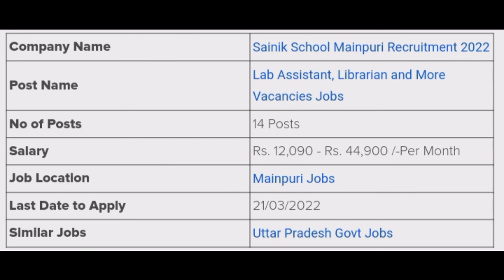Latest Sarkari Naukri 2022 Sainik School Mainpuri Recruitment 2022 Latest mainpuri Govt Jobs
Latest Sarkari Naukri 2022 Sainik School Mainpuri Recruitment 2022 Latest mainpuri Govt Jobs Now Apply